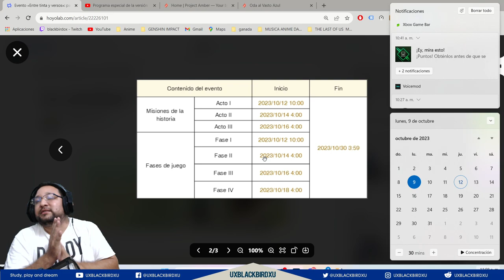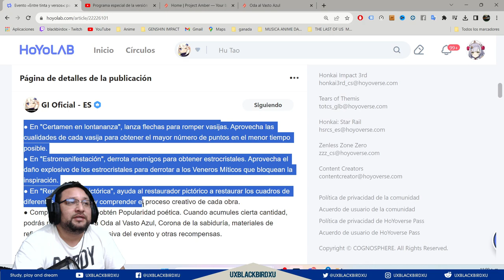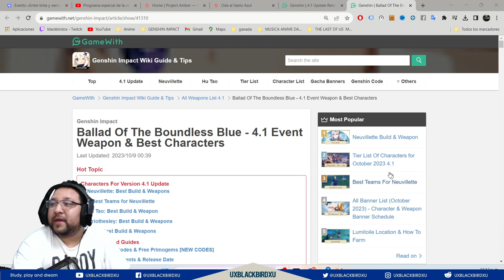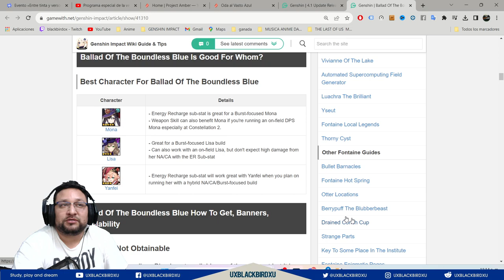▶️ ENTRE TINTA Y VERSOS 👍 | 🐳 Genshin Impact🐳 | Guia del evento, Protogemas, libros y mora!!